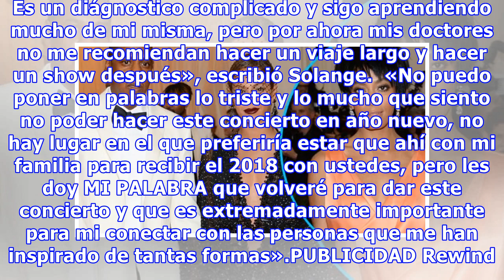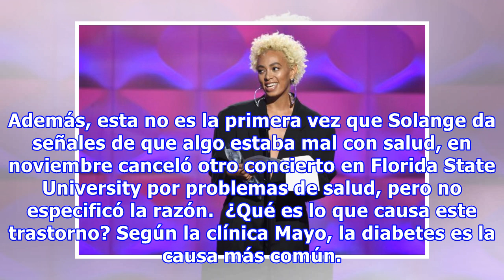Esta es la enfermedad contra la que pelea la hermana de Beyoncé, Solange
A través de su cuenta de Instagram, Solange, artista y hermana de Beyoncé, confesó a sus fans que ha estado luchando con un desorden en el sistema nervioso autónomo, por lo que no podrá dar un concierto que tenía planeado en Sudáfrica en año nuevo.  «Durante los últimos cinco meses he estado tratand...